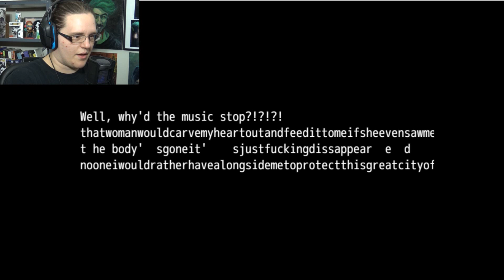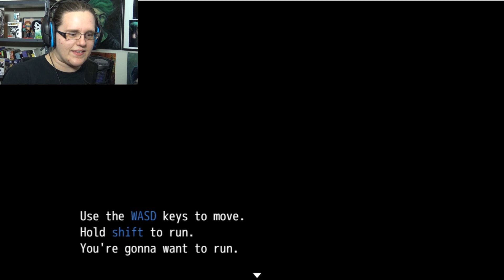WHAT HAVE I GOTTEN INTO?! | In The Dark - A Markiplier Fan Game - Part 1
We wake up with amnesia, not knowing who we are, or why we’re here. We only find Dark...